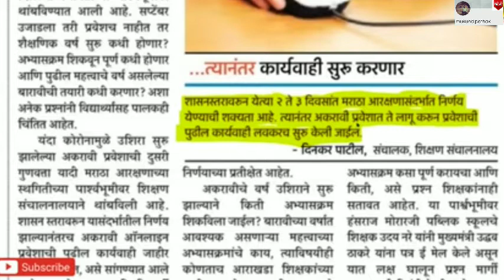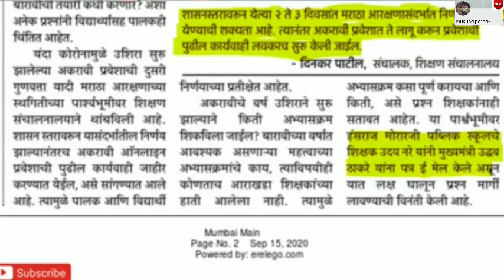11th admission will Start ll SC will take Decision on SEBC ll जल्द शुरू होगा ११ ऑनलाइन प्रवेश ll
इयत्ता अकरावी केंद्रीय ऑनलाइन प्रवेश प्रक्रिया 2020-21 अंतर्गत नियमित प्रवेश फेरी-2 ची गुणवत्ता/निवड यादी (Allotment) दिनांक 10 सप्टेंबर 2020 रोजी जाहीर केली जाणार होती. तथापि माननीय सर्वोच्च न्यायालय SEBC आरक्षण संदर्भातील आदेशाचे अनुषंगाने यापुढील इयत्ता 11वी प्रवेश प्रक्रियेची सदर कार्यवाही पुढे ढकलण्यात येत आहे. 11वी प्रवेश प्रक्रिये बाबत पुढील कार्यवाहीचे वेळापत्रक शासन आदेश प्राप्त झाल्यानंतर जाहीर करण्यात येईल.

Declaration of Allotment list for Round-2 was scheduled to display on 10th September 2020, as a part of Std.11th Centralised Online Admission process 2020-21. However, with reference to the orders of Hon’ble Supreme Court of India. (Regarding SEBC reservation) rest admission process is postponed till further notice. Further time table for 11th Online Admission process will be declared after the Government Approval.

FYJC Admission Process:
30th August को लगेगा First Merit list और 23th - 25th से शुरू होगा Grievance. अब तक Started था Minority quota और In-house quota admission.

जब तक Part 1  verify  नहीं होगा ll नहीं Fill कर सकते हैं Part 2 ll FYJC Admission ll क्या करें अब?

Change any mistake in Application Locked Form ll Now Unlock Form Part 1 ll कब होगा Part 2

Ready for FYJC Admission ll Application Part 2 ll Online Process for Admission ll After Part 1

Online Admission Process 2020-21
Step 1 : Select Stream
Step 2: Select Medium
Step 3: Choose Jr. College & it's Divisions

Applicants can also apply through the links shared below for each region-

If you have, any question you can ask us direct thought the comment box below.